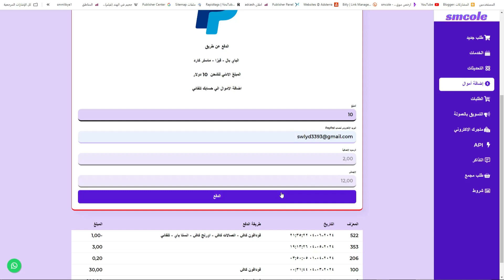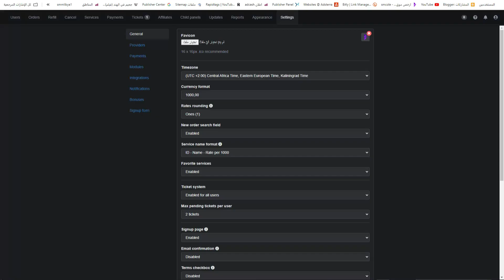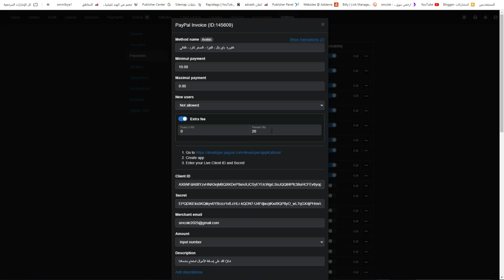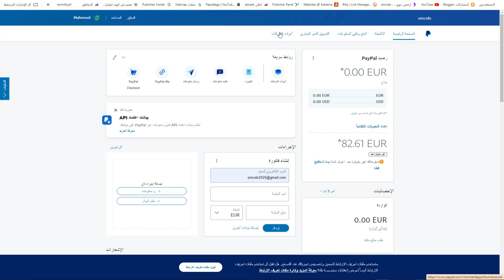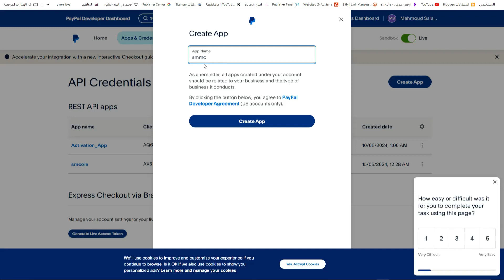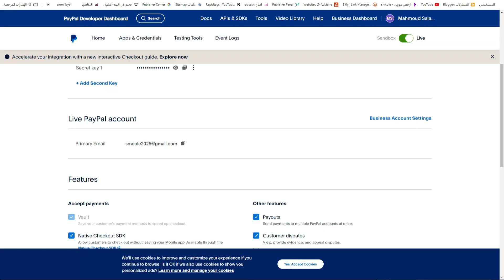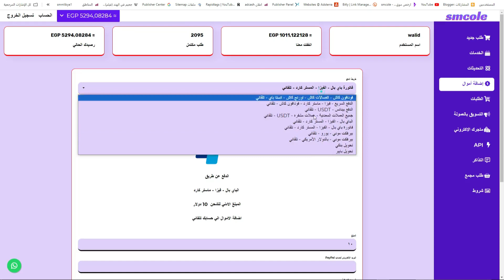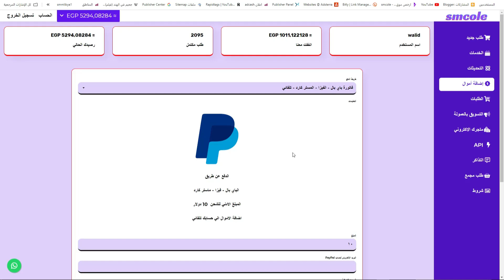كيفية ربط أفضل بوابة دفع بالباي بال Paypal لمتجرك الإلكتروني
الوصف:
هل تبحث عن طريقة سهلة ومضمونة لربط بوابة الدفع باي بال (Paypal) بمتجرك الإلكتروني؟ في هذا الفيديو، سنقدم لك دليلاً شاملاً خطوة بخطوة لتسهيل عملية التنفيذ وربط حساب باي بالخاص بك بمنصة التجارة الإلكترونية التي تستخدمها.

ما ستتعلمه في هذا الفيديو:

حماية عن باي بال: لماذا تعتبر باي بال من أفضل بوابات الدفع الإلكترونية؟
إعداد حساب باي بال: كيفية إنشاء وتفعيل حساب باي بال إذا لم يكن لديك حساب بالفعل.
ربط باي بمنصة التجارة الإلكترونية: شرح لكيفية ربط باي بمنصة التجارة الإلكترونية مثل Shopify وWooCommerce وMagento وغيرها.
إعدادات الأمان والدفع: لنصائح تأمين وإعدادات الدفع وخدمة المستخدم الآمنة.
حل المشاكل الشائعة: كيفية التعامل مع المشاكل الشائعة التي قد تواجهها أثناء استخدام موقع New Bay بالكبوابة الدفع.